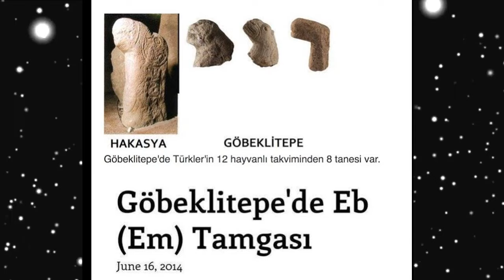GÖBEKLİTEPE hakkında ŞOK bilgiler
belgesel tadındaki videolarımızı izlemenin keyfini çıkarın
iyi seyirler